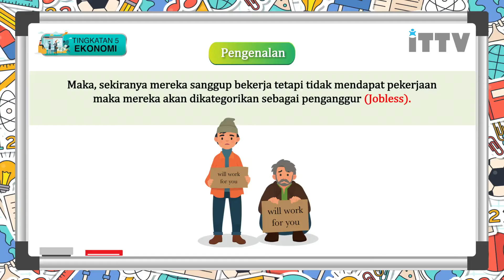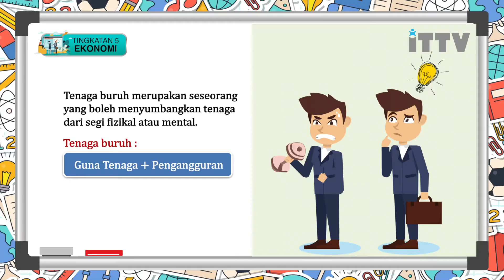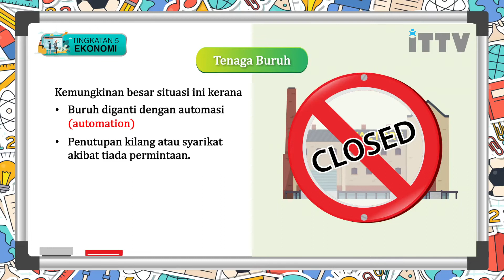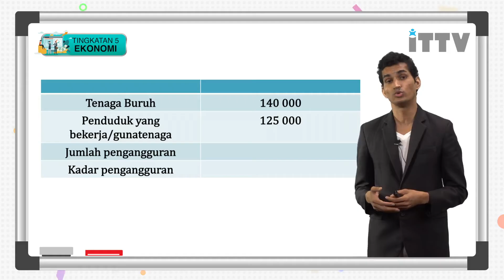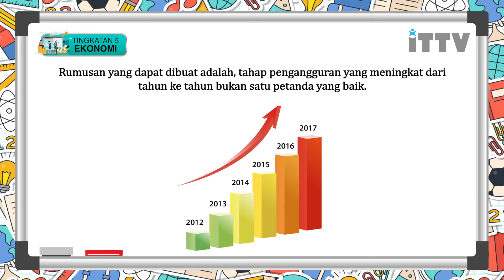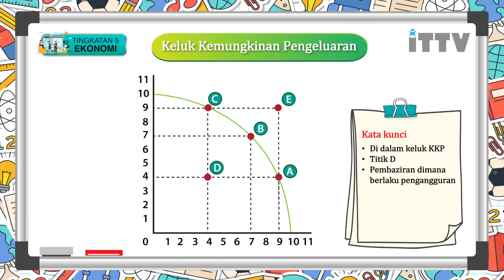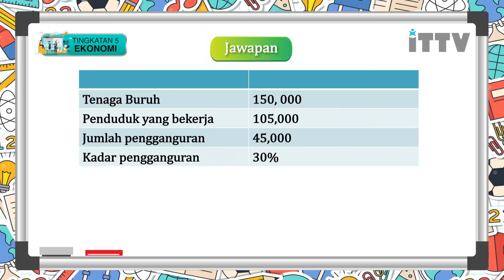ITTV SPM Tingkatan 5 Ekonomi Bab 1 Ekonomi dan Kerajaan (Penunjuk Ekonomi : Pengangguran)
Bab 01 Ekonomi dan Kerajaan - Pelajaran 01.8 : Penunjuk Ekonomi : Pengangguran
iTTV e-Learning kini menyediakan video pelajaran dalam Bahasa Malaysia. Langgan sekarang di untuk ulangkaji topik-topik pelajaran yang lain.
iTTV e-Learning now provides video revision in both English and Bahasa Malaysia version. and save lots of time and money without any additional tuition classes.